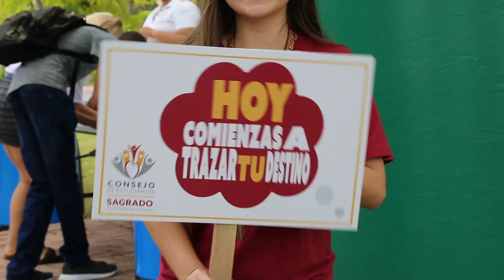¡Bienvenidos delfines al año académico 2018-2019!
🙌 ¡Bienvenidos sagradeños! Esperamos que hayan disfrutado esta primera semana y estén listos para este nuevo año académico.

➡️ Etiqueta al delfín 🐬que te acompañará en esta aventura.